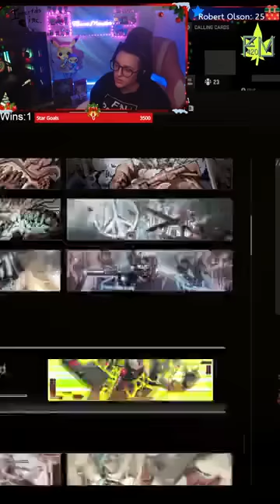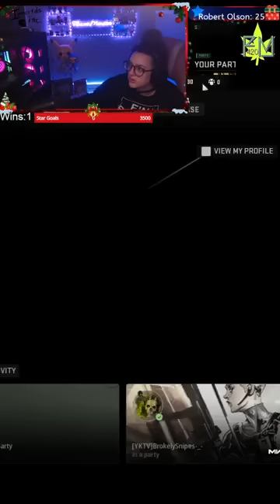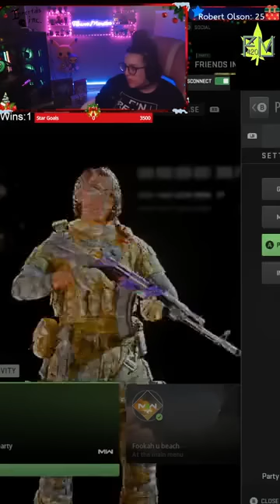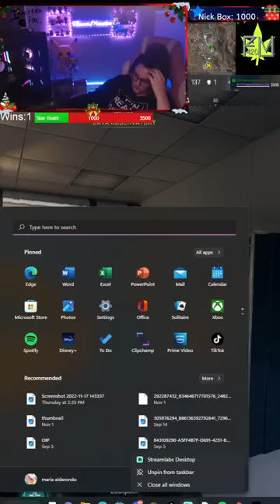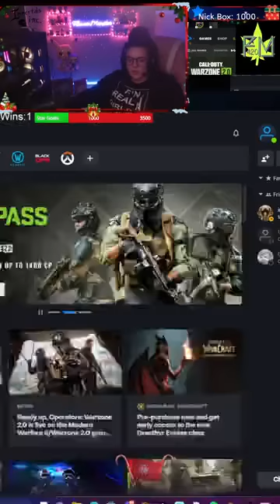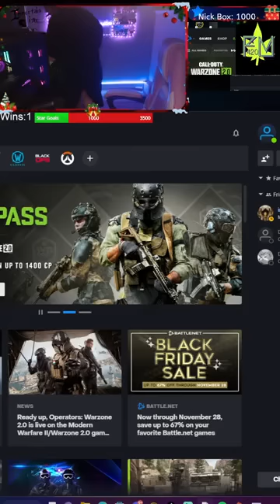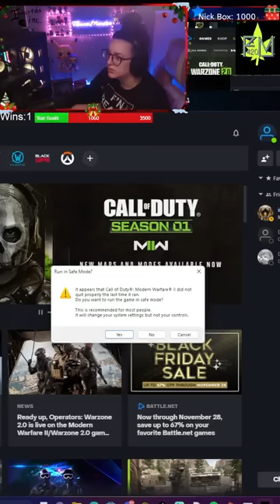Stoner Solo Vibez